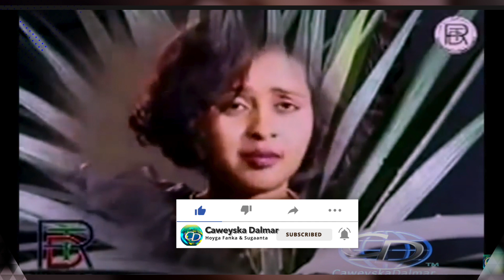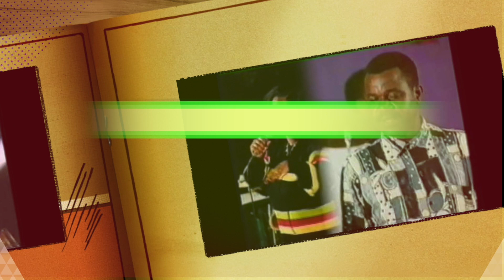Maryan Mursal | Heestii Ku Imid Inaabtow